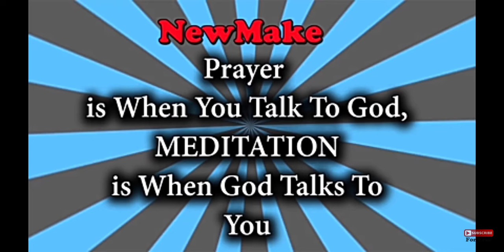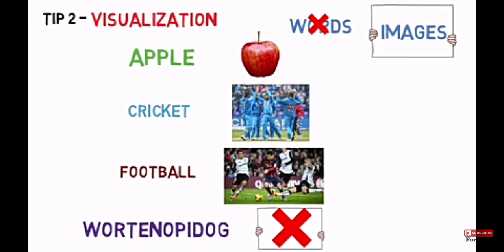in 2tips make mind fresh 🍃💦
make you least 5minute meditation  😇😇😇😇😇😇😇😇😇😇😇😇😇😇😇😇😇😇😇😇😇😇😇😇😇😇😇😇😇😇😇😇😇😇😇😇😇😇😇😇😇😇😇😇😇😇😇😇😇😇😇😇😇😇😇😇😇😇😇😇😇😇😇😇😇😇😇😇😇😇😇😇😇😇😇😇😇😇😇😇😇😇😇😇😇😇😇😇😇😇😇😇😇😇😇😇😇🥰🥰🥰🥰🥰🥰🥰🥰🥰🥰🥰🥰🥰🥰🥰🥰🥰🥰🥰🥰🥰🥰🥰🥰🥰🥰🥰🥰🥰🥰🥰🥰🥰🥰🥰🥰🥰🥰🥰🥰🥰🥰🥰🥰🥰🥰